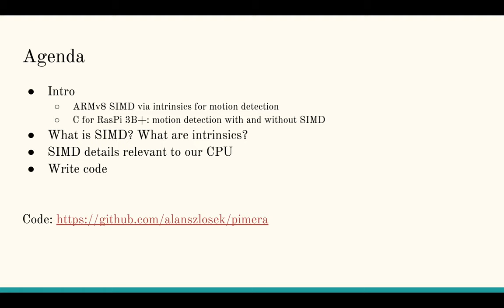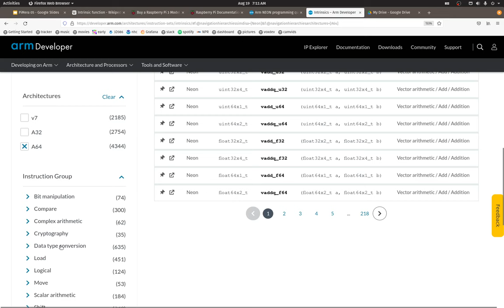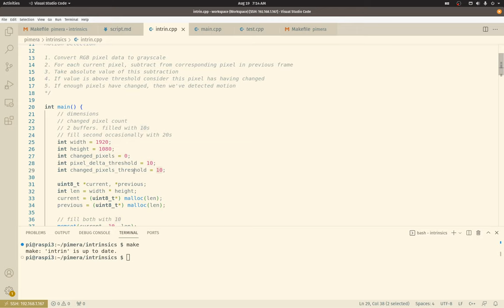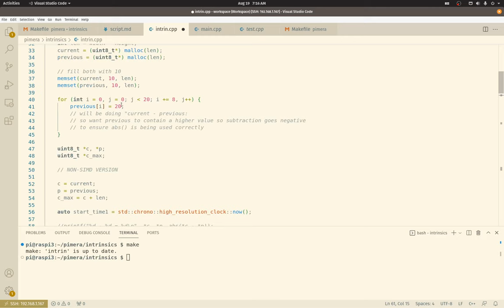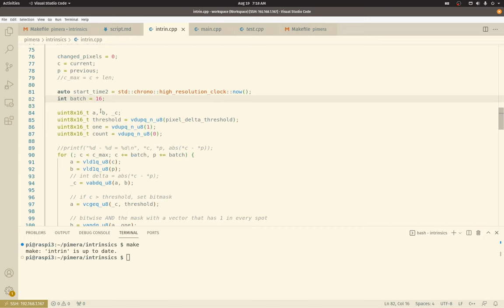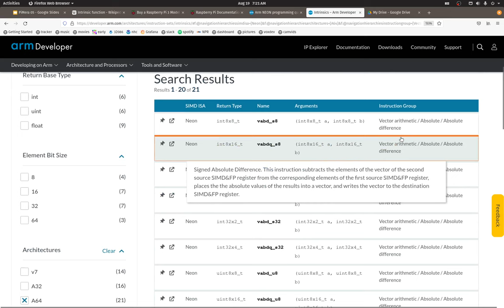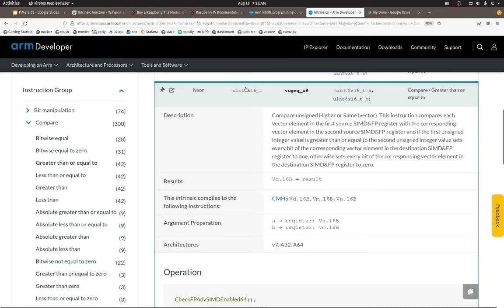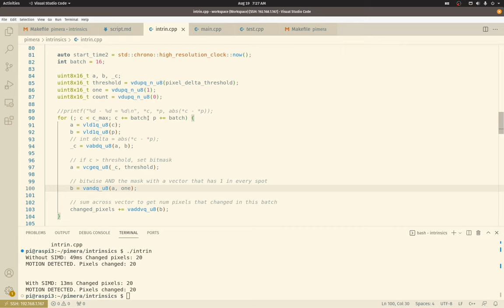PiMera: 05 Use ARM SIMD intrinsics on RasPi CPUs to speed up motion detection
Speed up PiMera's motion detection logic by using ARM SIMD intrinsic functions (C language) on our Raspberry Pi 3B+